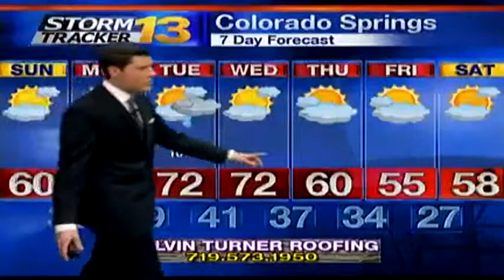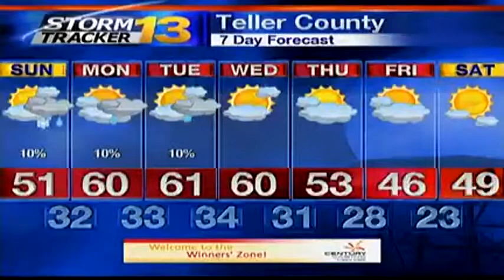Jason's Saturday Night Forecast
Strong winds will take us into Sunday. A cold front will pass through the state early Sunday morning kicking off a few showers into the high terrain and strong winds all across the state.